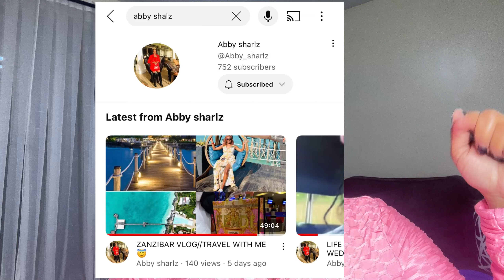VLOG : Spend a few days with me | New purchases | Cooking | Visiting my friend and more 🌸🎀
Free Music for Videos 👉 Music by Vinlisa - your ex (feat. brz)